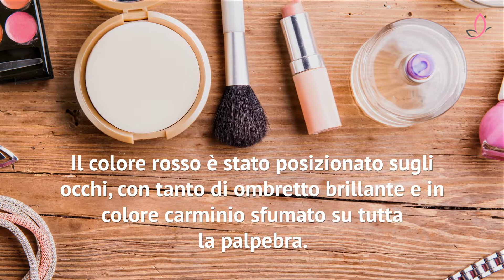Trucco di Natale: copia il make up rosso e fucsia di Chiara Ferragni!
State pensando al trucco per le feste? Potete copiare il make up di Natale di Chiara Ferragni sui toni del rosso e del fucsia!